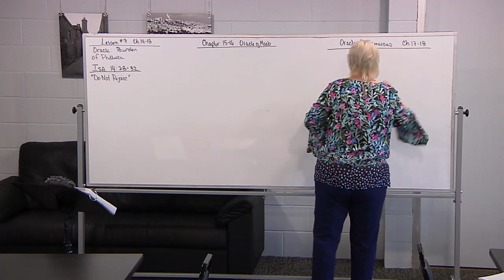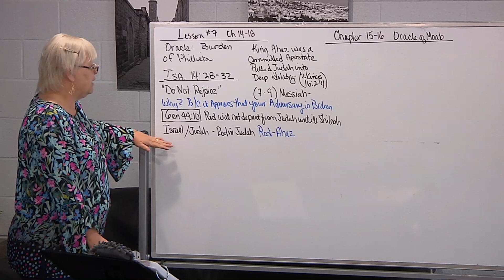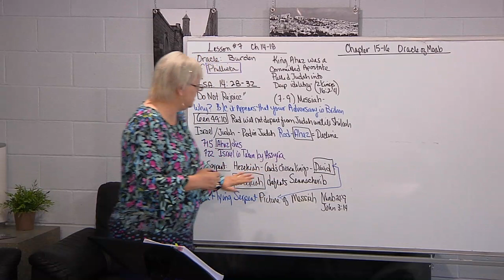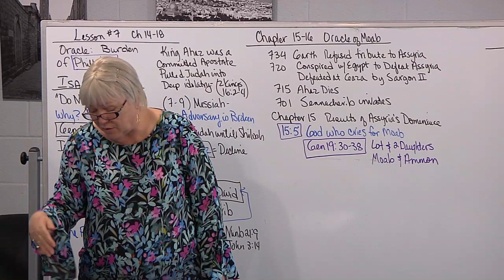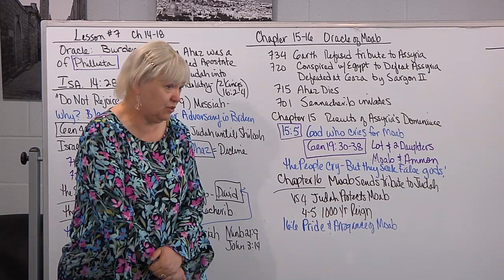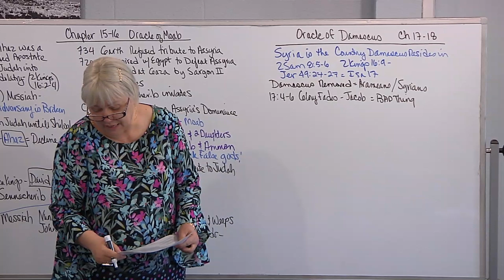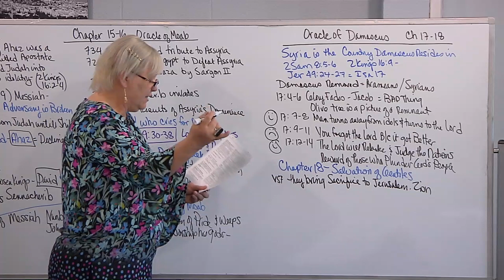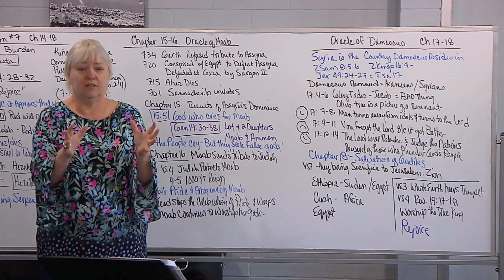Bible Study with Cathy Lemoine - Isaiah, Part 1 - Lesson 7 (Chapters 14 -18)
This inductive Bible Study, led by Cathy Lemoine is Lesson 7 of Isaiah, Part 1 (Chapters 1 - 39)